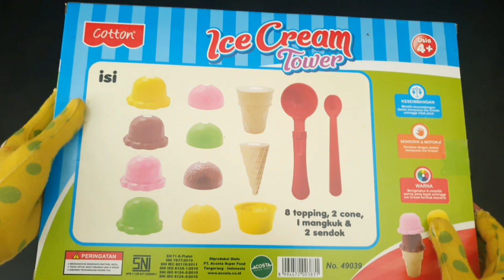4 Minutes Satisfying With Unboxing Ice Cream Tower Yummy Hello Kitty ASMR - various flavor ice cream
4 Minutes Satisfying With Unboxing Ice Cream Tower Yummy Hello Kitty ASMR - various flavor ice cream